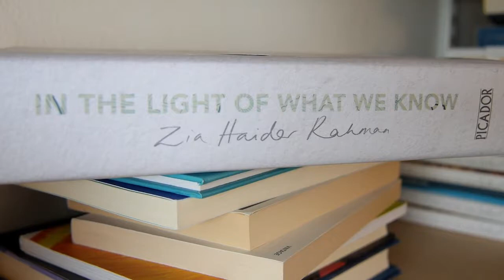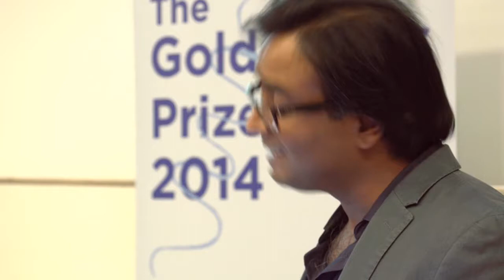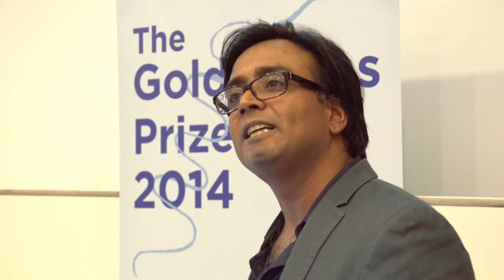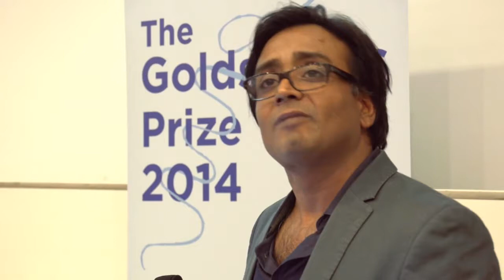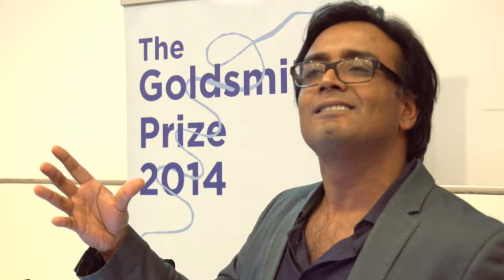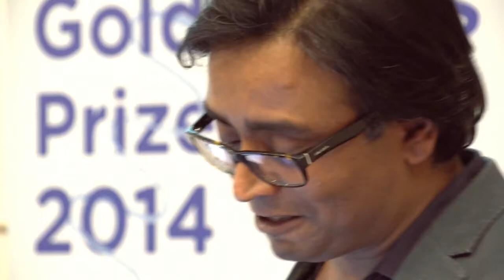Zia Haider Rahman at the Goldsmiths Prize 2014 readings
Zia Haider Rahman reads from his book In The Light of What We Know at the Goldsmiths Prize 2014 readings